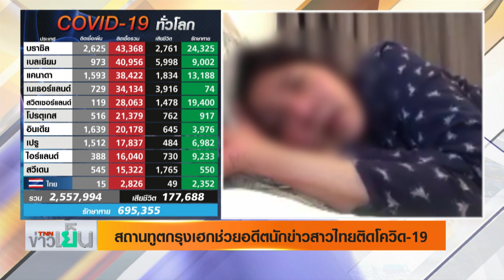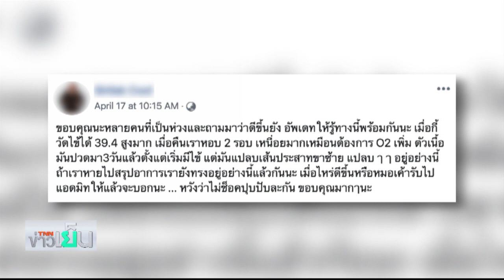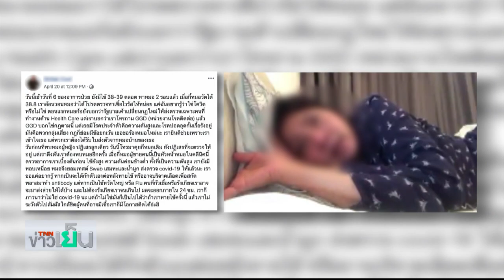TNN ข่าวเย็น | เร่งช่วยสาวไทยป่วย COVID-19 ที่เนเธอร์แลนด์